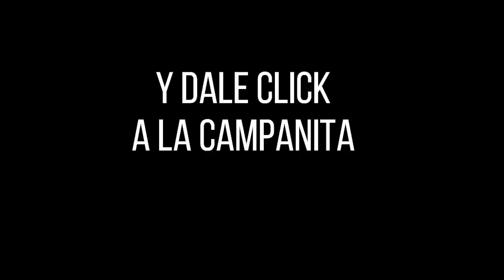Resultados del Chance DORADO NOCHE del domingo 24 de octubre de 2021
Hola buenas noches, te presentamos los resultados de las loterías y chances en Colombia, vamos con el Resultado del Chance dorado noche del domingo 24 de octubre de 2021.

dorado noche